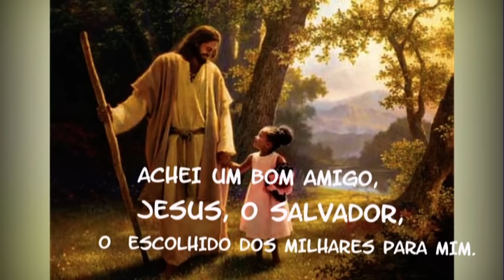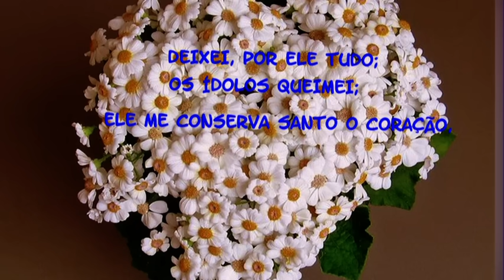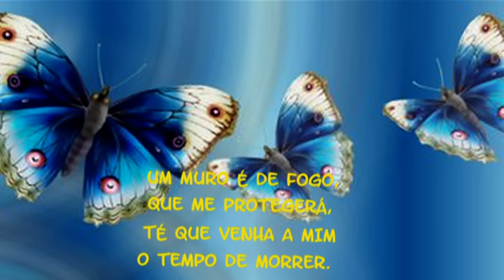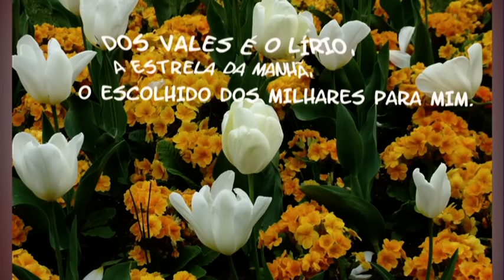JESUS O BOM AMIGO - 198 | CARLOS JOSÉ E A HARPA CRISTÃ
A todos, Graça e Paz
Meus queridos amigos, ai esta a minha interpretação do hino 198, "Jesus, o bom amigo" da Harpa Cristã.